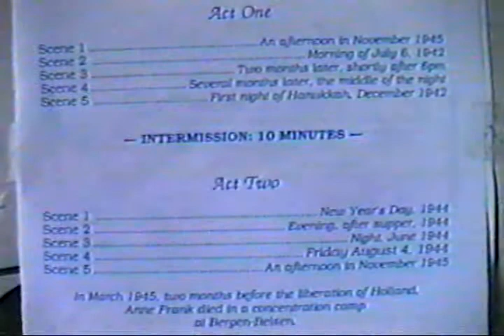The Diary of Anne Frank by FUMC theater of Gastonia, NC Feb 1996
Transferred from VHS Tape